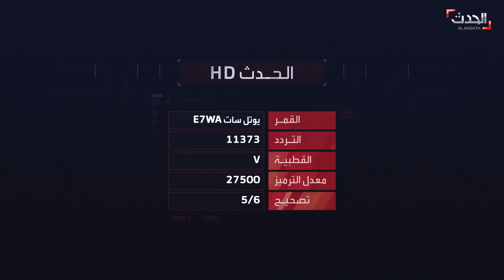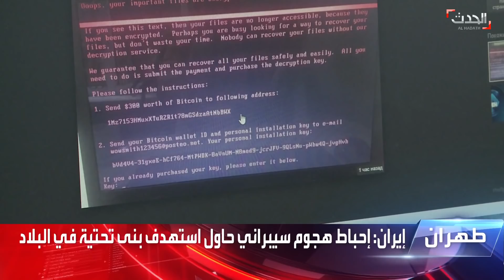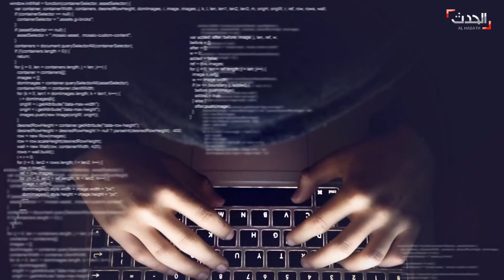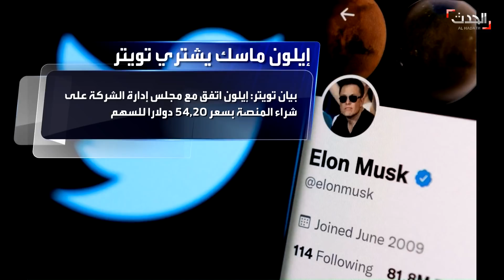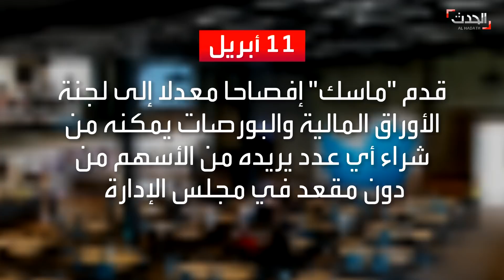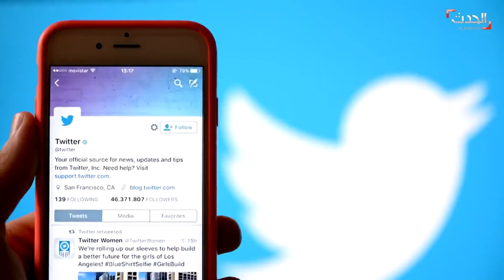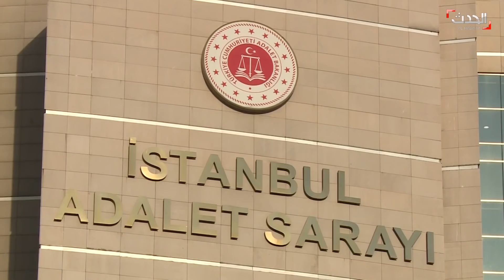نشرة 4 غرينيتش | لافروف: مساع روسية لتقليل مخاطر جادة بنشوب حرب نووية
نشرة 4 غرينيتش | لافروف يحذر من اندلاع حرب عالمية ثالثة ، ويؤكد أن العملية في أوكرانيا ستنتهي باتفاق يحدده الوضع العسكري.